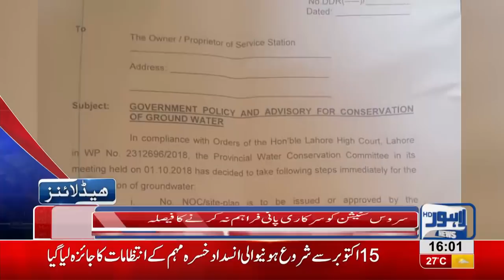04 PM Headlines Lahore News HD – 11 October 2018